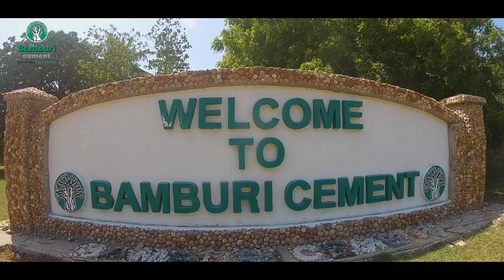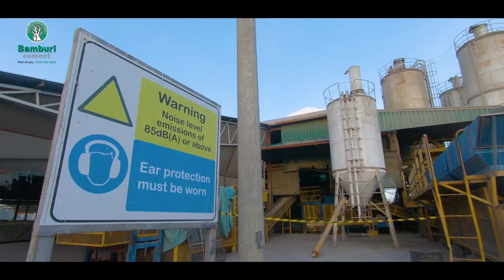'Bamburi Cares' official video 2020 - update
2020 has been a year like no other in recent history, due to the Covid-19 pandemic. The holidays are here, and we hope the spirit of the season will help drain away the pain we've all suffered. Here is to wishing you all Happy Holidays as we urge you to keep adhering to the Covid-19 prevention guidelines to keep yourself, loved ones and everyone safe.
Happy Holidays!